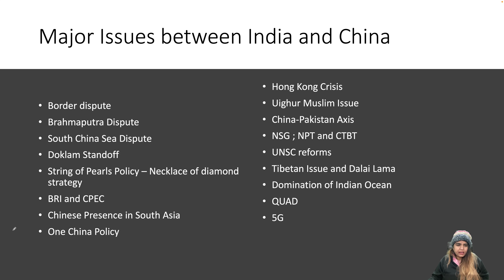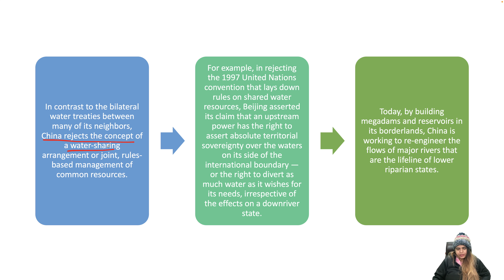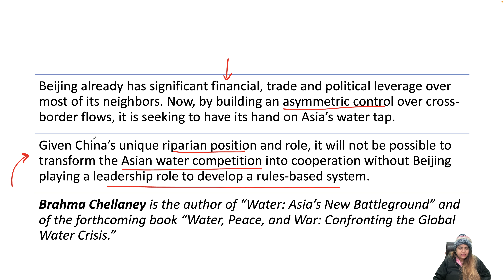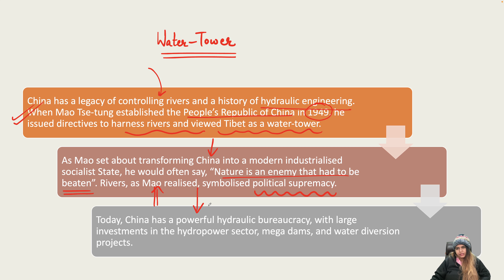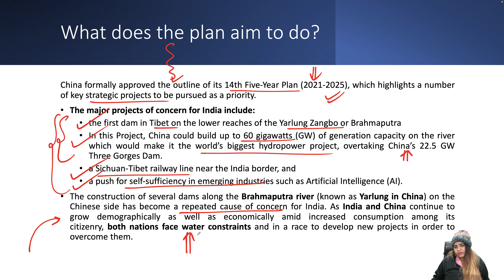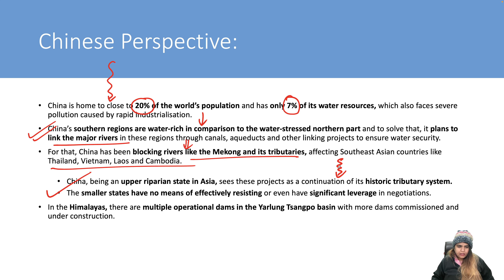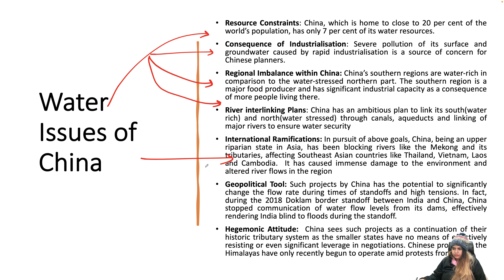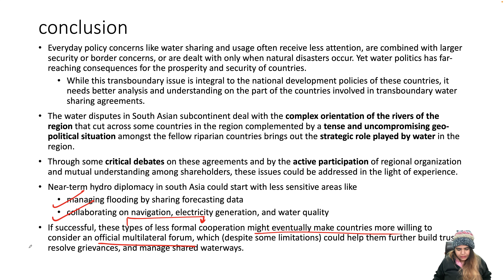Why is China known as Hydro hegemon? I Explained By Ashna Sisodia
Hydro-hegemony is hegemony at the river basin level, achieved through water resource control strategies such as resource capture, integration and containment. The strategies are executed through an array of tactics (e.g. coercion-pressure, treaties, knowledge construction, etc.)